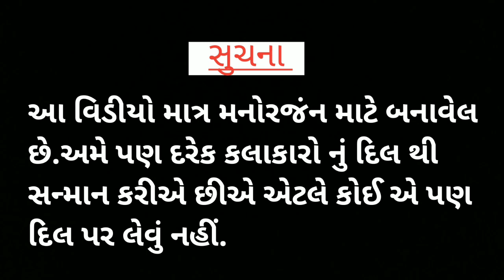Jigar Thakor VS Mukesh Yogi New Gujarati Comedy Video || Instagram Viral Gujarati Video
આ વિડીયો માત્ર મનોરંજન માટે બનાવેલ છે. અમે પણ દરેક કલાકારો નું દિલ થી સન્માન કરીએ  છીએ.તો કોઈ એ દિલ પર ના લેવું.

અમારા આવા શોર્ટ કોમેડી વિડીયો જોવા ઈન્સટાગ્રામ પર પણ ફોલોવ કરો

અમારો આ વિડીયો તમને ગમ્યો હોય તો લાઈક કોમેન્ટ કરી અમારી ચેનલ ને સબ્સક્રાઈબ કરવાનું ના ભુલતા 🙏🙏🙏🙏🙏